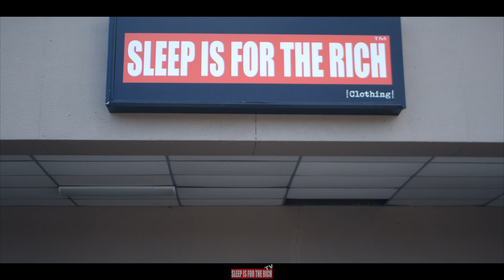Sleep Is For The Rich Flagship Grand Opening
Legendary photographer Nicki Daniels, from Shreveport Louisiana had his grand opening for his 3rd Store front. His widely known brand is called "Sleep Is For The Rich" and I filmed the opening of his flagship spot.